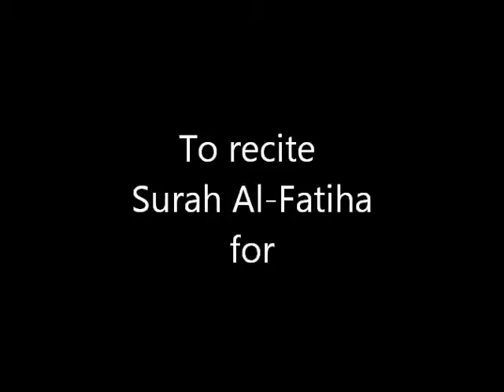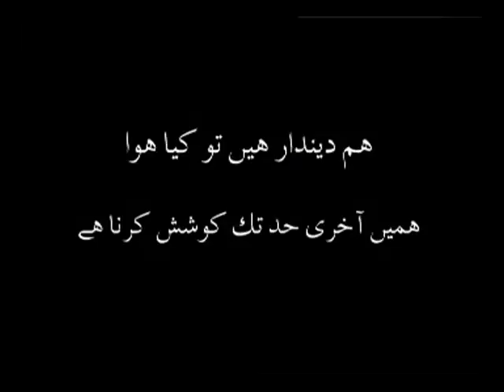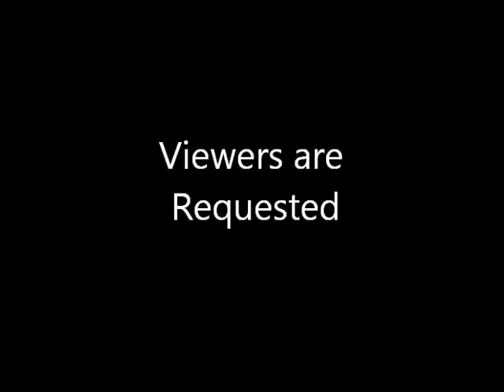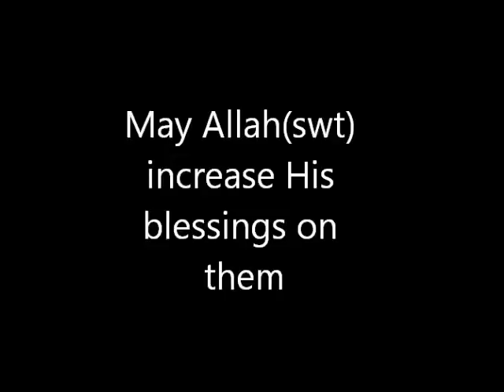Maulana Sadiq Hasan - ۱ تربیتِ اولاد (Tarbiat e Aulad 1) - AoH 101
Maulana Sadiq Hassan in this series of lectures tell us about upbringing of family under Islamic guidance.